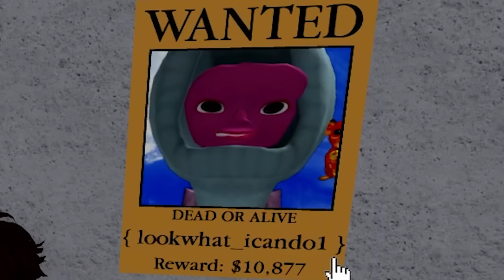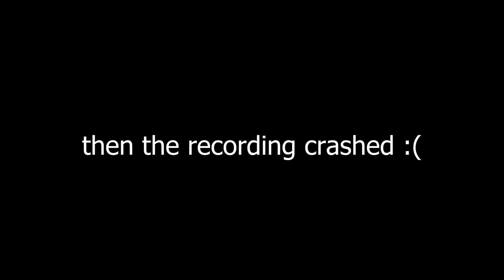BEST START EVER in BLOX FRUIT Roblox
Playing Blox Fruits For The FIRST TIME EVER! Should we start a series on this?
follow me or no cookies for life

This ROBLOX CHALLENGE video is inspired by Flamingo, CashBlox, NicoBlox and KreekCraft! Instead it is COOKIE and BRICK laughing and being funny on ROBLOX! :)